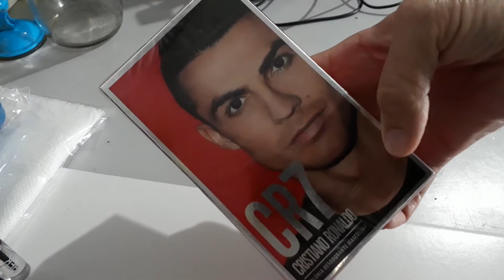Caixa de líder jequiti episódio 08 e 09